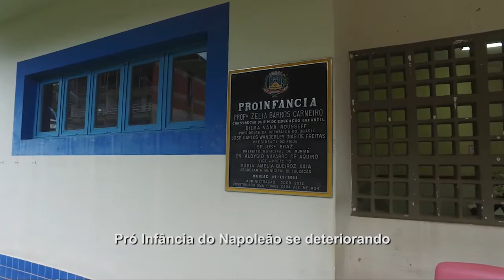Prefeito Grego detalha como encontrou a prefeitura e disse que Muriaé precisa ser reconstruída